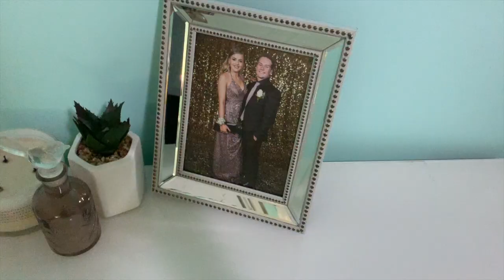MY NIGHT TIME ROUTINE!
Hey Everyone!!

Thankyou so much again and I really hope you stick around for the journey!